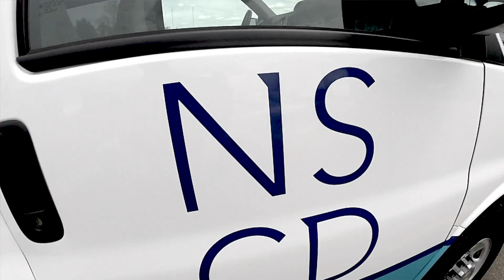Hometown Huddle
The Denver Broncos and Jeffco Adapted Athletics partner to give some of the district's students with autism an unforgettable day.